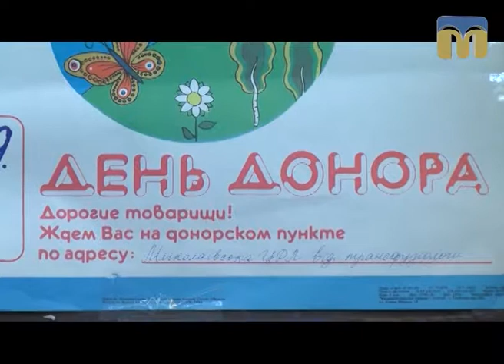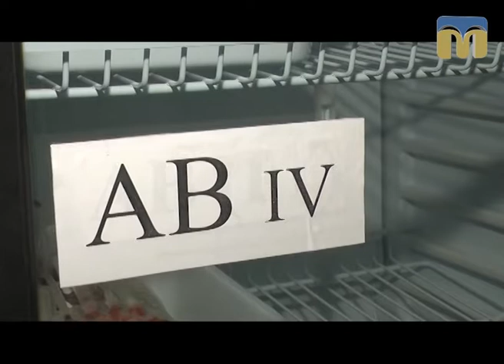ТНМ — сюжет. День донора в Миколаївській центральній районній лікарні